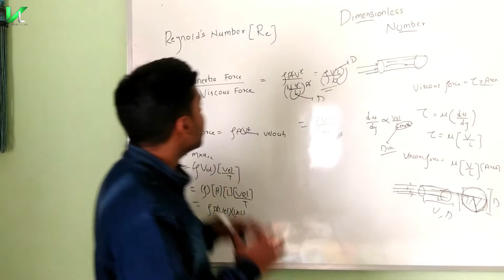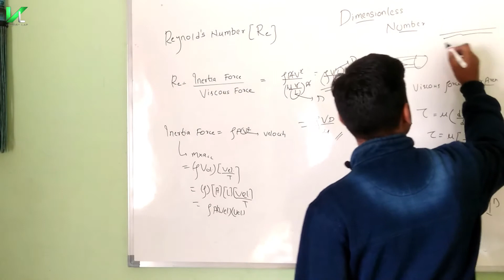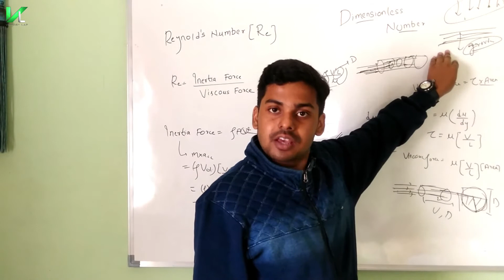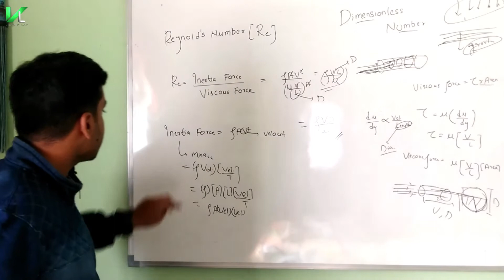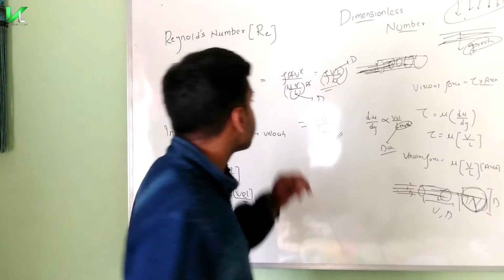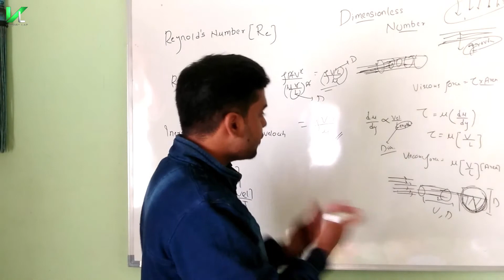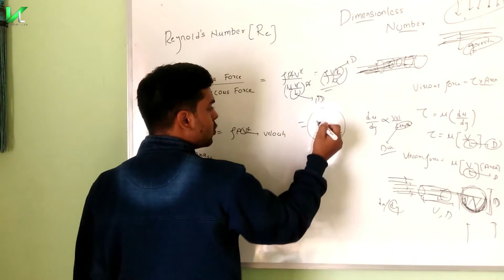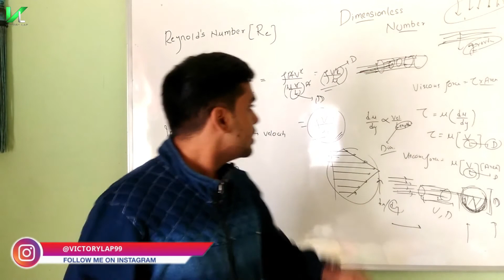All About Dimensionless Numbers | Inertia Force | Viscous Force | Reynold's Number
Hello Dost,